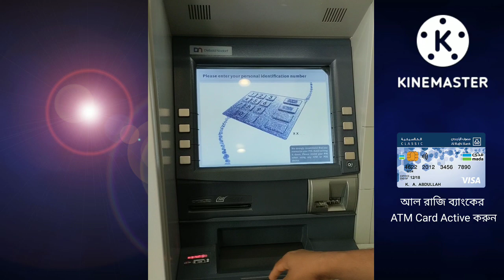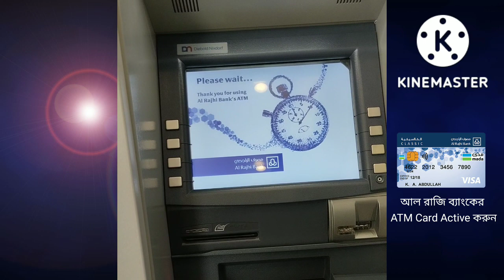How To Active Al Rajhi New ATM Card | pin setup in al rajhi new atm card | al rajhi visa card active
By watching this video you can setup the new pin code of Al rajhi Bank ATM card